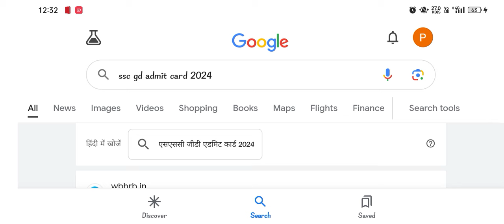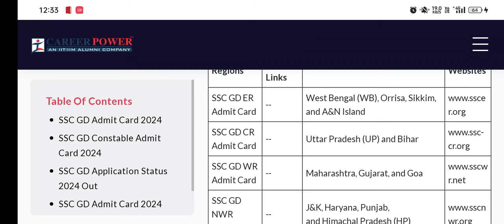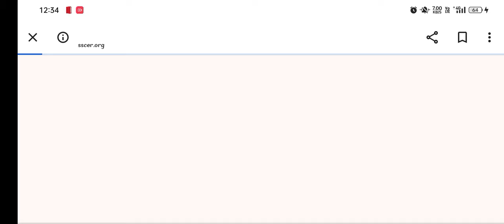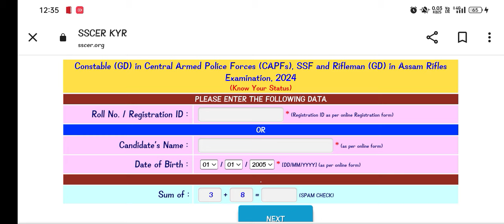SSC GD Admit Card 2024 || SSC GD Application Status 2024 || State Wise kaise download kare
SSC GD Admit Card 2024 || SSC GD का Admit Card कब आयेगा || SSC GD का Admit Card कहा से Download करे || SSC GD का Admit Card कैसे Download करे || SSC GD Exam Date2024 || SSC GD Exam Date 2024 || SSC GD New Vacancy 2024